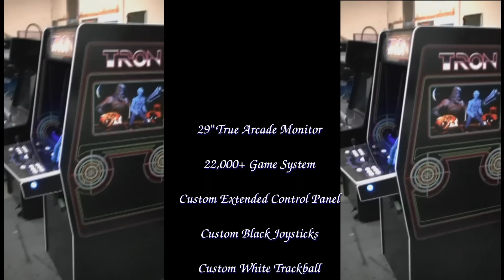(Classic) Tron Legacy Dream Arcade Machine.mp4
Another Version of the Tron Dream Arcade Machine complete with White T-Molding instead of Black.  A True Beauty to see in person :)